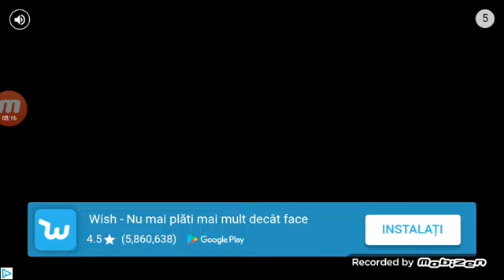Nu nea lasat sa scapam